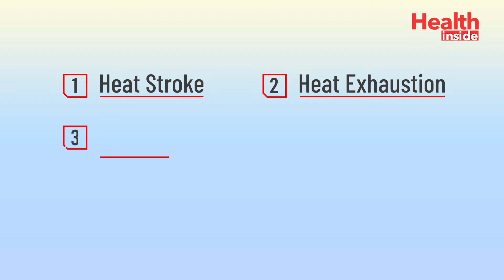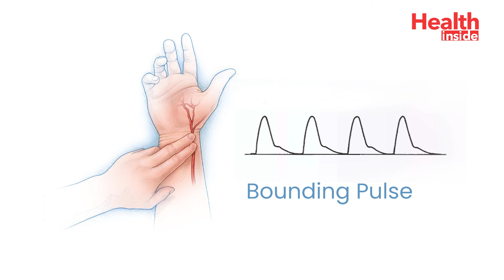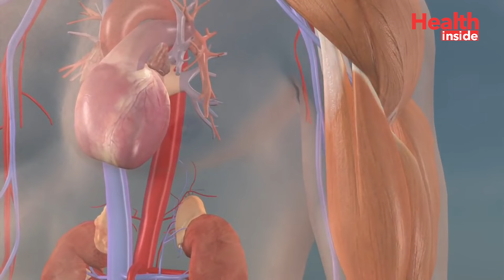হিট স্ট্রোক হলে করণীয় কী? গরমে হিট স্ট্রোক সহ আরও 5টি সমস্যা থেকে বাঁচতে কি করবেন? Heat stroke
হিট স্ট্রোক হলে করণীয় কী? গরমে হিট স্ট্রোক সহ আরও 5টি সমস্যা থেকে বাঁচতে কি করবেন? Heat stroke & Heat related illness explained in Bengali by Dr. S A Mallick

𝐃𝐑 𝐒 𝐀 𝐌𝐚𝐥𝐥𝐢𝐜𝐤
MBBS, MD, CCEBDM(Diabetes)
Clinic address: B400 LAKE GARDENS, KOLKATA 700045